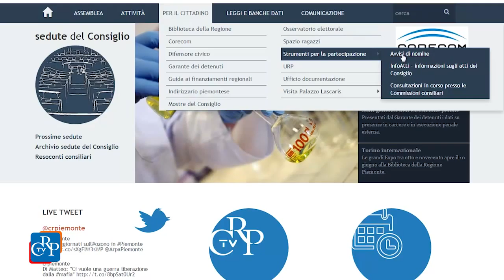Infoatti del Consiglio regionale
Il servizio Infoatti del Consiglio regionale è un modo veloce per essere sempre informati sui disegni e le proposte di legge e di deliberazione, su interrogazioni e interpellanze presentate, discusse, approvate in Aula e in Commissione. Dalla home page del sito crpiemonte.it, è sufficiente aprire il menu “Per il cittadino”, sezione “Strumenti per la partecipazione”, cliccare su “InfoAtti – informazione sugli atti del Consiglio” ed effettuare la registrazione seguendo le indicazioni.